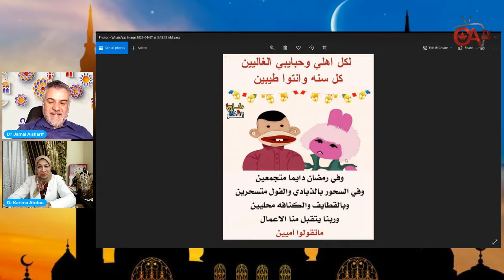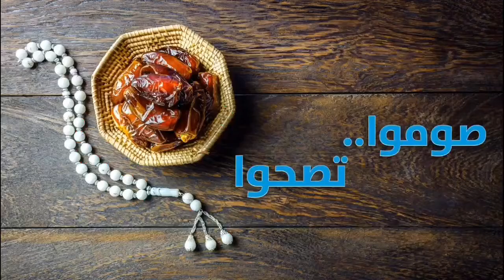صوموا تصحوا حلقة 29 ملخص حلقات صوموا تصحوا